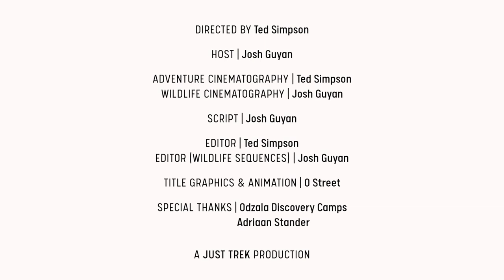Ep4: Where Animals Gather | EXPEDITION CONGO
This week, Josh gets his feet wet. He’s exploring these swampy clearings - known as bais - which play a vital role here in the Congo.